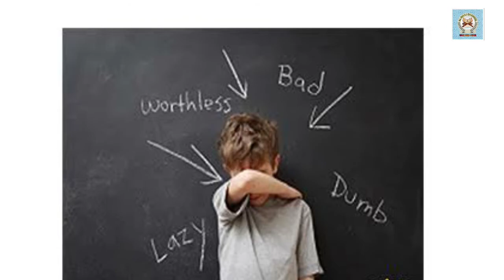5 GOLDEN KEYS...... Speaker: Moulana Syed Mohamed Raza Abidi.